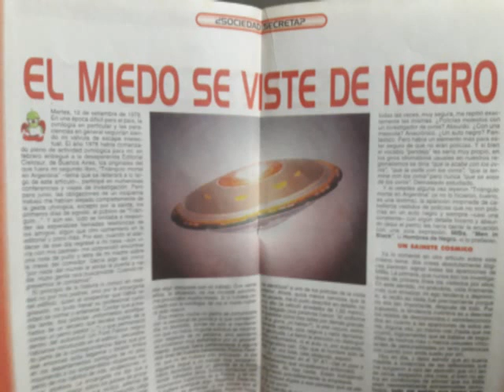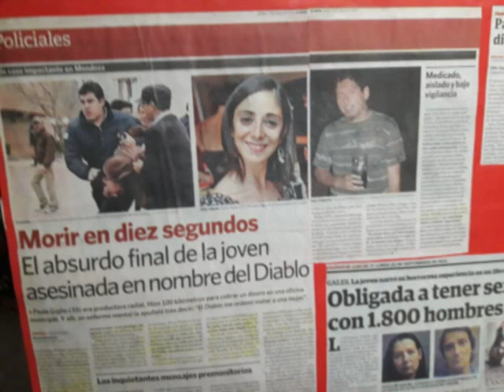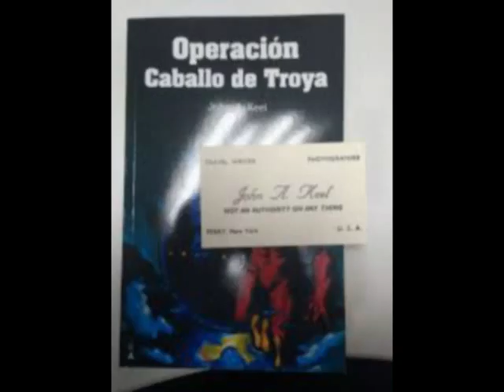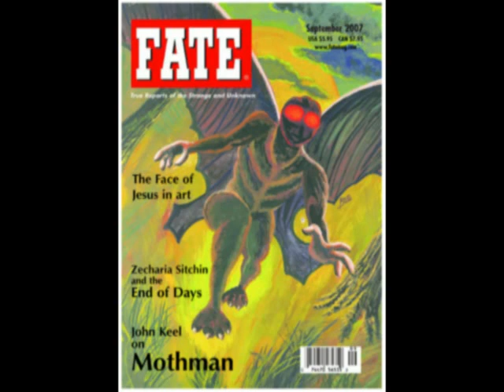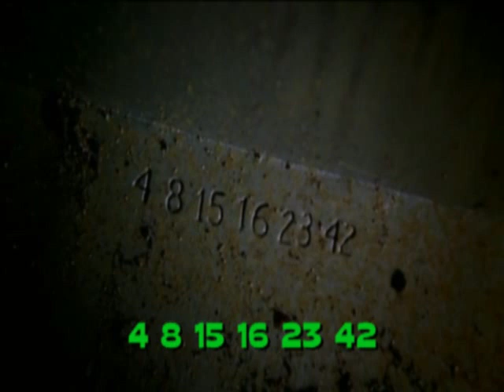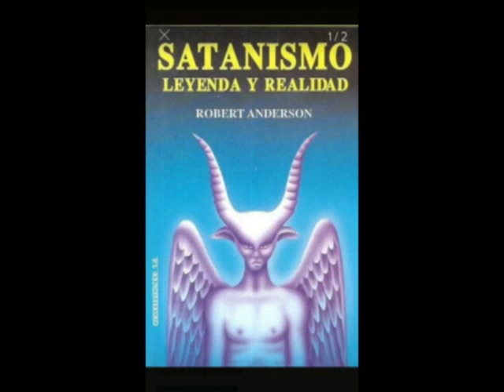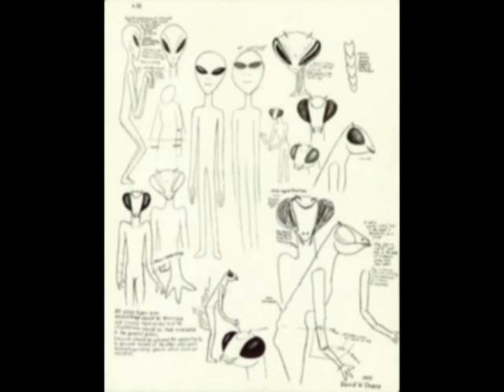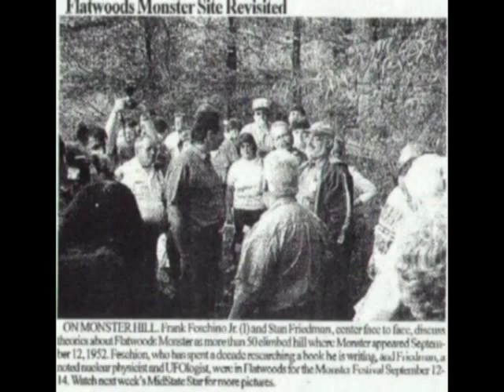El miedo se viste de negro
Hombres de negro
MIB's
Ufo silencers